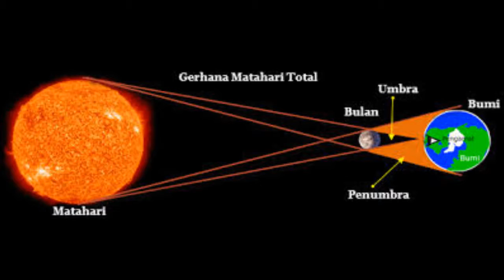Gerhana Matahari total 35 TAHUN SEKALI mp4